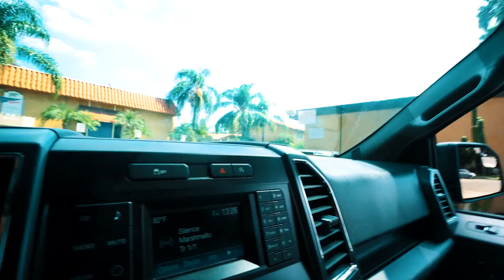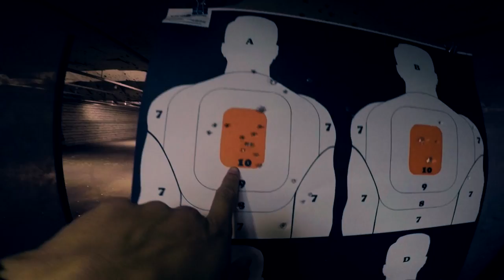What Causes Recruits to Quit in Bootcamp| Vlog#10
Hey fuckers! Young Oorah here! SORRY IF YOU FELT LIKE I CLICKBAITED YOU GUYS! I do, do the video for you guys, but I decided to mix in the vlog in with the marine corps stuff. I think it's a great combo and it also makes my life easier in the editing process. I am actually VERY excited to start doing my vlogs this way because I feel like it'll changed up my channel a lot. I will mix in my Marine Reserve stuff along with my, college, and info vids.

-Young Oorah
Semper Fi!